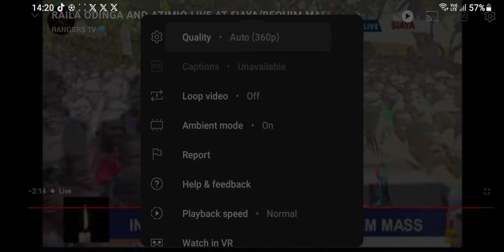Listen to Wajackoya Fiery speech in Siaya/destroys Gachagua and Ruto badly